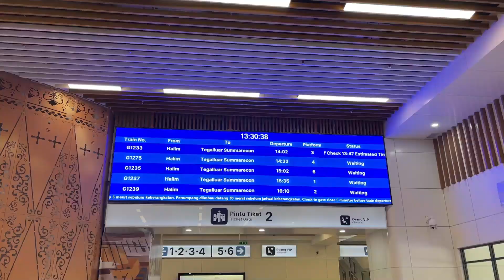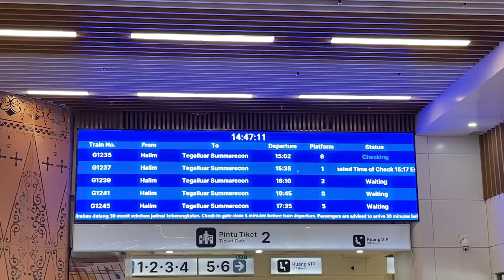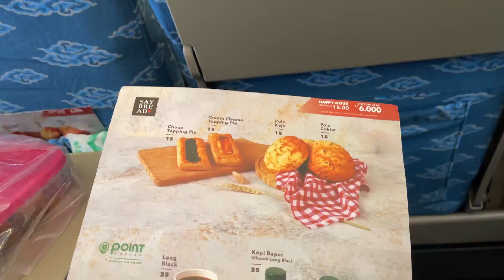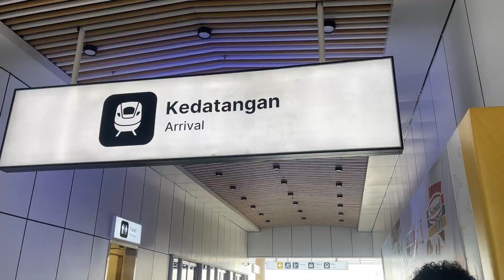Naik Kereta Cepat Whoosh dari Jakarta Menuju Bandung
Semangat Pagi.

Review perjalanan Naik Kereta Cepat Whoosh dari Jakarta Menuju Bandung.

Semangat Pagi.
Salam hangat,

Bambang Purnomo.